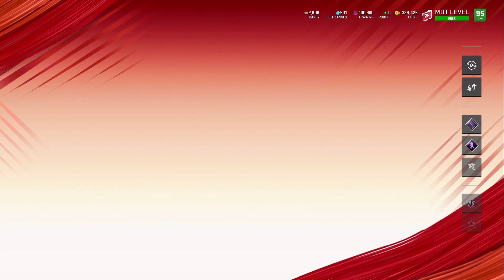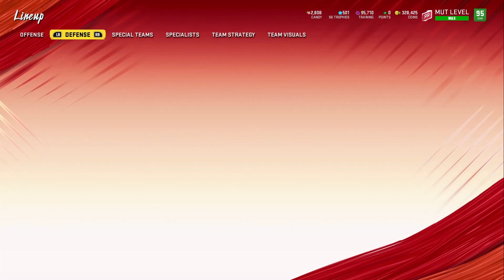95 MALCOLM SMITH ADDED TO THE DALLAS COWBOY SQUAD! MADDEN 20!